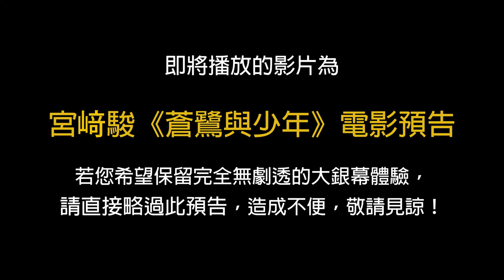喜樂時代影城 2023-10-06【蒼鷺與少年】電影預告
電影名稱：蒼鷺與少年  The Boy and the Heron
影片類型：動畫 劇情
發行公司：甲上娛樂

宮崎駿繼《風起》後睽違 10 年的動畫長片《蒼鷺與少年》（前譯：《你想活出怎樣的人生》）確定於 10 月 6 日全台上映！作為宮崎駿的生涯引退作品，《蒼鷺與少年》一樣採取全手工繪製方式，於 7 月在日本上映 4 天就衝破 21.4 億日圓票房，超越《神隱少女》紀錄，上映一個月已橫掃 62 億 3500 萬日圓，在全球引起轟動。